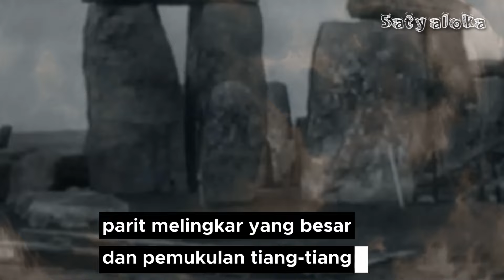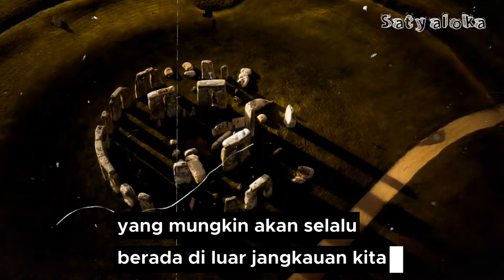Stonehenge: Situs Prasejarah yang Penuh Misteri dan Keajaiban | Satyaloka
"Stonehenge, misteri kuno yang menggoda imajinasi, adalah situs megalitik yang megah di Inggris. Dibangun sekitar 5.000 tahun yang lalu, struktur batu raksasa ini menjadi salah satu keajaiban dunia yang paling terkenal, menimbulkan pertanyaan tentang tujuannya yang sebenarnya dan cara pembangunannya."